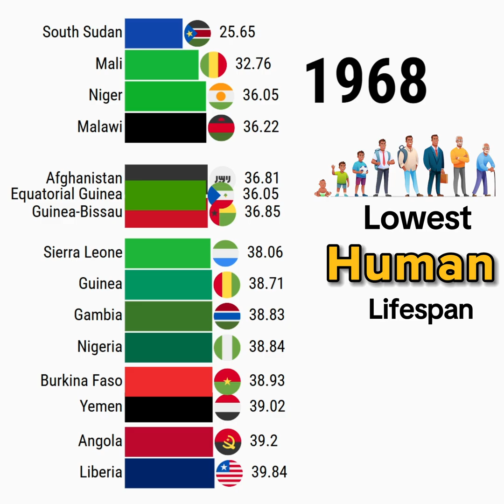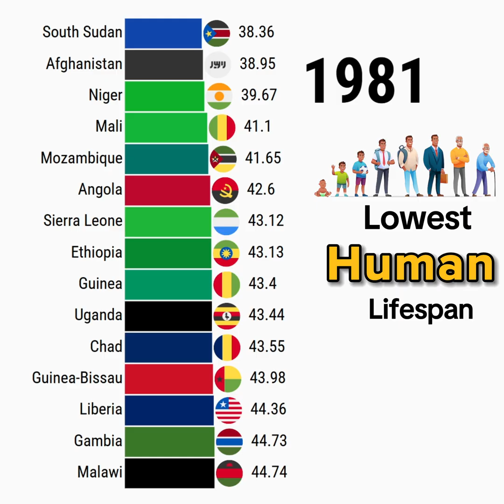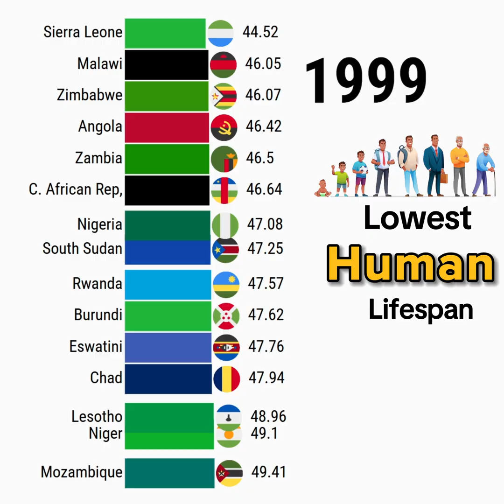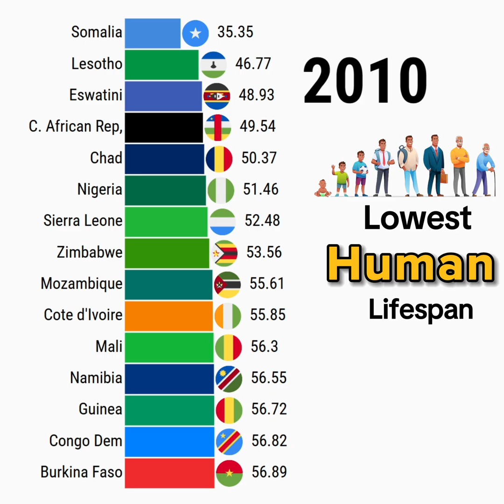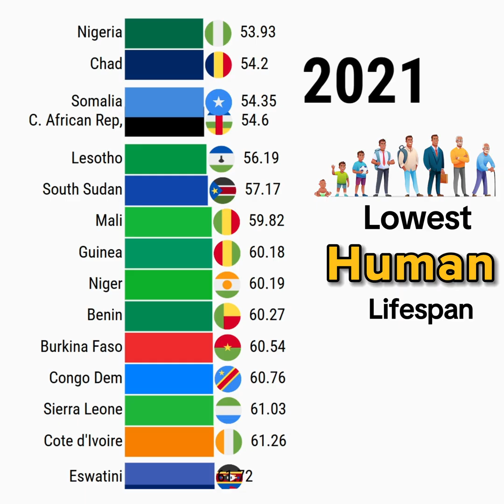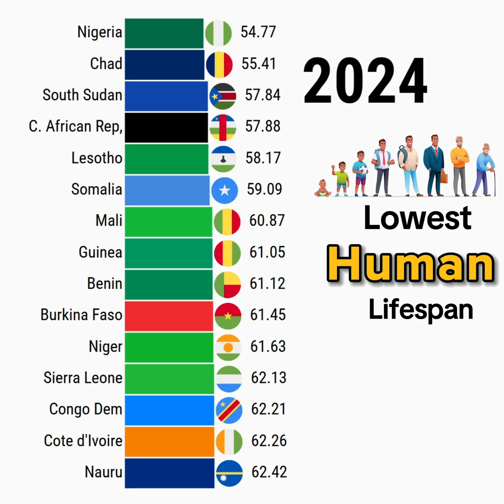15 Countries With The Lowest Life Expectancy in The World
This data visualization video shows 15 Countries With The Lowest Life Expectancy in The World

Data Source: UN